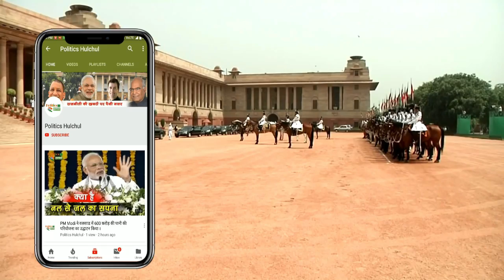Rahul Gandhi ने Modi को कहा- पागल है मोदी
Lok Sabha Election 2019 : Rahul Gandhi Rally | Rahul Gandhi Funny Speech | Rahul Gandhi On PM Narendra Modi | Rahu Gandhi Latest Speech Today

EDITOR ►